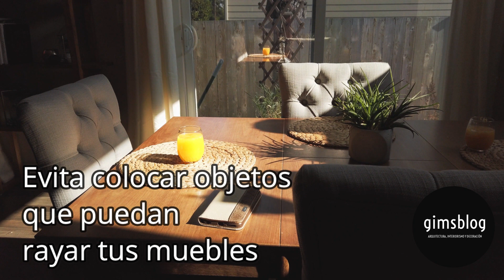¿CÓMO CUIDAR MUEBLES DE MADERA? | MANTENIMIENTO Y RECOMENDACIONES | AGLOMERADO | MDF | TRIPLAY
En este vídeo te traemos las mejores recomendaciones y tips para el buen cuidado de tus muebles de madera, aglomerado, MDF y triplay para que siempre luzcan implecables.

                              ***CONSTRUIMOS EL MEJOR ESPACIO QUE HAYAS TENIDO***
Los hashtags: elmejorespacioquehayastenido​​​​​​​​​ gimetric​​​​​​​​​ grupogimetric​​​​​​​​​ gimsblog​​​​​​​​​ gimtip​​​​​​​​​

¡GRACIAS!